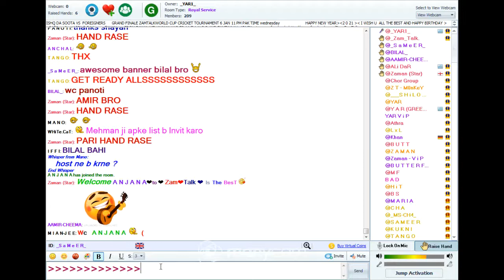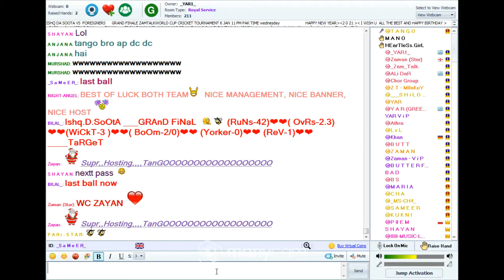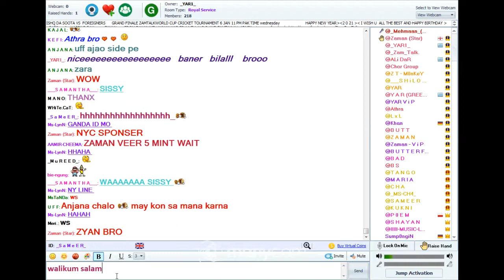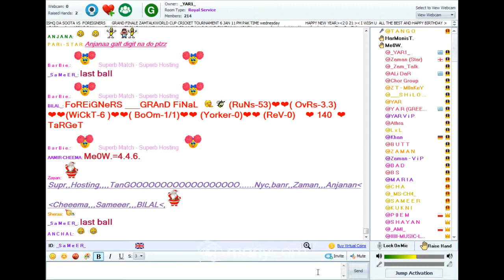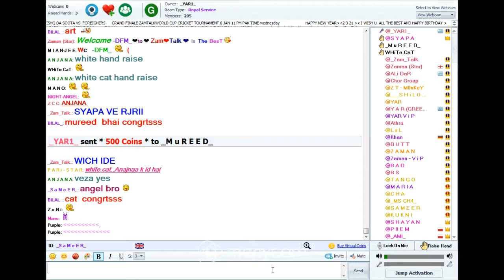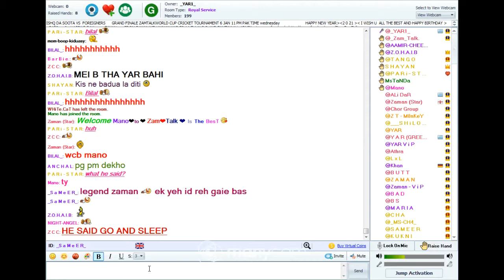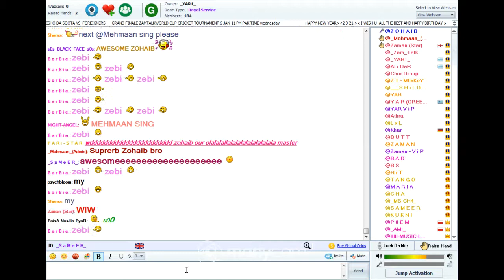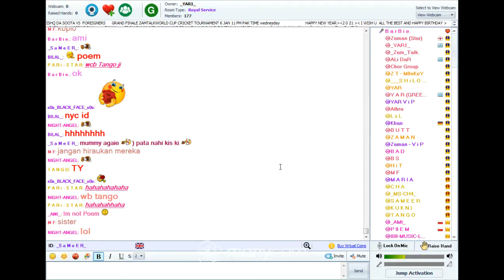GRAND FINAL ZAMTALK CRICKET WORLD CUP TOURNAMENT ISHQ DA SOOTA VS FOREINGERS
GRAND FINAL ZAMTALK CRICKET  WORLD CUP TOURNAMENT   ISHQ DA SOOTA VS  FOREINGERS  AT 11:00 PM 06/01/2021 TUESDAY